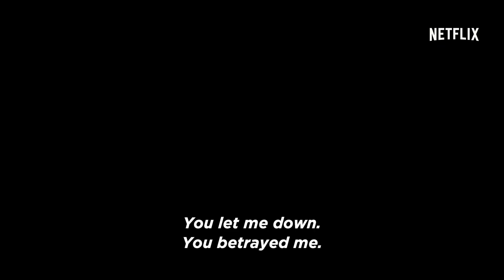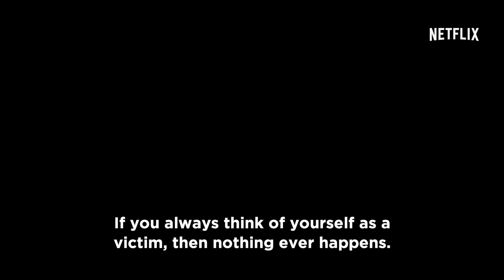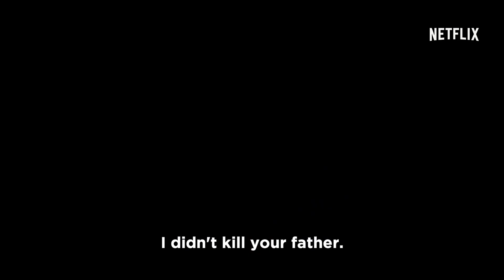Ingobernable | Kate del Castillo is Emilia Urquiza, First Lady | Netflix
There has never been a First Lady like Emilia Urquiza, Kate del Castillo explains why. Only on Netflix March 24. Ingobernable.